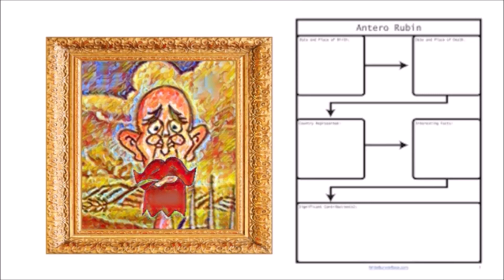Histeria! - Teddy Roosevelt's Moose Riding Marathon Part 3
Taken from "Season 02 Episode 05D" Teddy Roosevelt's Moose Riding Marathon.